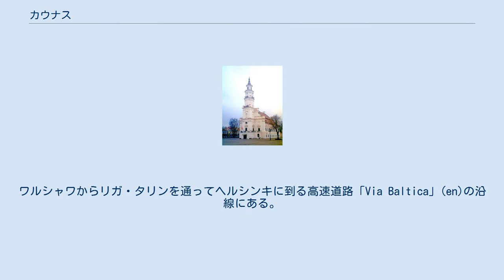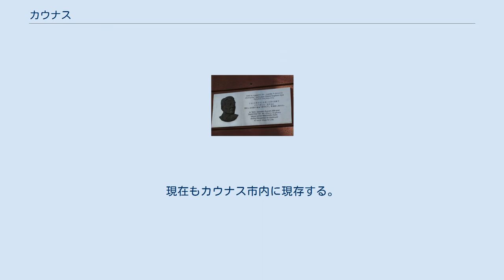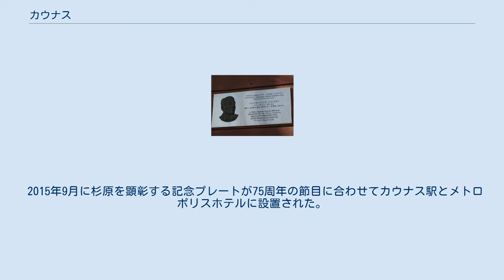カウナス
カウナス旧市庁舎 カウナス（リトアニア語・英語など: Kaunas, ラトビア語: Kauņa, ポーランド語: Kowno, ロシア語: Каунас / Ковно）は、リトアニア第2の都市で、ソビエト連邦併合以前のリトアニアの首都（臨時）。
人口は約355,550人（2008年）。
リトアニアのほぼ中央に位置し、ネムナス川とニャリス川の合流点にある市の中心部は歴史的な町並で有名。
ワルシャワからリガ・タリンを通ってヘルシンキに到る高速道路「Via Baltica」(en)の沿線にある。
 カウナスの歴史は少なくとも10世紀まで遡ることができ、現存する文書で最初に登場するのは1361年のことであった。
13世紀にはドイツ騎士団の攻撃から街を守る為に城壁が造られたという。
1408年、マクデブルク法による特許を得て以後、重要な川港を擁する交易の中心地として発展を始める。
1441年、ハンザ同盟の都市となり、同盟の商業事務所が置かれた。
16世紀、リトアニア大公国の元で街は大きく発展した。
17世紀から18世紀に掛けて、ロシア、スウェーデン、ナポレオン軍などの侵攻を受け、また疫病の流行などもあって街は荒廃した。
1862年、ロシアとドイツを結ぶ鉄道が開通すると、カウナスは重要な中継地点となり、1892年には最初の発電所が稼働を始めた。
1919年、それまで首都であったヴィリニュスがロシアに占領されると、リトアニア政府はこの街に移転して来た。
そして翌1920年、ヴィリニュスがポーランドに併合されると、カウナスは臨時に首都となった（ただし憲法上はあくまでヴィリニュスが首都とされた）。
 それから第二次世界大戦までの間、カウナスはリトアニア最大の都市として、工業的にも発展した。
大戦が始るとリトアニアを含むバルト三国はポーランド東部と共にソ連に占領されたが、間もなくドイツ軍が侵攻し街は破壊された。
戦後はソ連の一部となり、再び工業が盛んになった。
リトアニアの工業生産の四分の一を担うまでになり、1966年にはトロリーバスが開通した。
 1991年、ソ連の崩壊に先立ってリトアニアが独立すると、カウナスもその一部となり現在に至っている。
 現在、市民の多くはリトアニア人である。
ただしかつて19世紀において、リトアニア人の割合はわずか 6.6 % にすぎなかった。
 各年度における民族の割合は以下の通り。
 2001年： リトアニア人　92.9% ロシア人　　　4.4% ウクライナ人　0.5% ポーランド人　0.4% その他　　　　1.8% 1939年： リトアニア人　60% ユダヤ人　　　25% ポーランド人　10% その他　　　　5% 1919年： ポーランド人　42% ユダヤ人　　　31% リトアニア人　16% ロシア人　　　1.5% その他　　　　1% （注：ただし多くのリトアニア人は「ポーランド人」として扱われている） 日本の領事館が閉鎖されてからカウナスを離れるまでの間、杉原千畝領事代理が滞在していたメトロポリスホテル。
現在もカウナス市内に現存する。
（2017年） メトロポリスホテルの外壁にあるプレート。
1940年の夏に当地で杉原領事代理がユダヤ人に査証を発給した功績を、リトアニア語・日本語・英語の3言語で讃えている。
（2017年） ドイツ軍侵攻に伴い隣国ポーランドから迫害を逃れて流入してきた大量のユダヤ人に対し、当時在カウナス日本領事館に領事代理として赴任していた杉原千畝は、盟邦ドイツへの配慮から査証発給を避けるよう訓令を発していた本国外務省の意向に反し、ユダヤ人に対して日本通過を可能とした査証及び渡航証明書を発給して欧州からの脱出を支援した。
この件では最終的には数千人分にものぼる査証・渡航証明書が発給されたと言われている。
 旧日本領事館は現在資料館になっており、ヴィリニュスに杉原通りもある。
 2015年9月に杉原を顕彰する記念プレートが75周年の節目に合わせてカウナス駅とメトロポリスホテルに設置された。